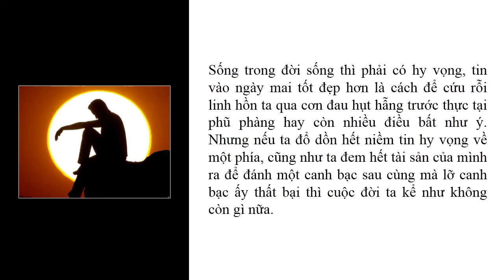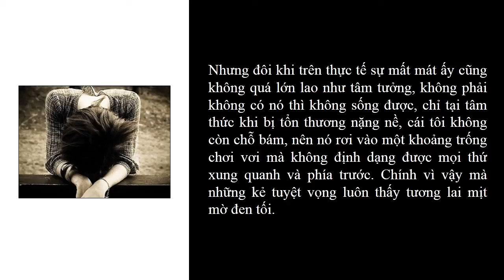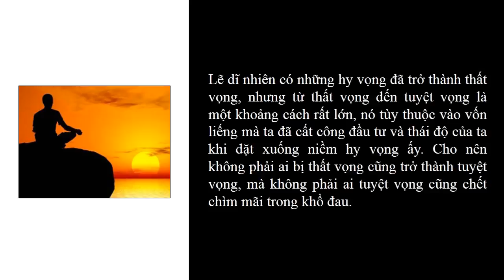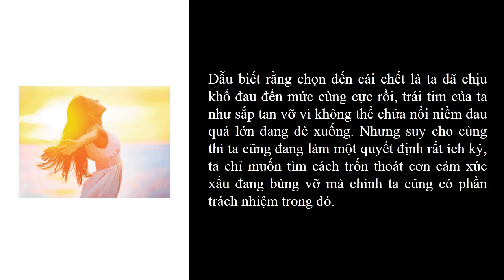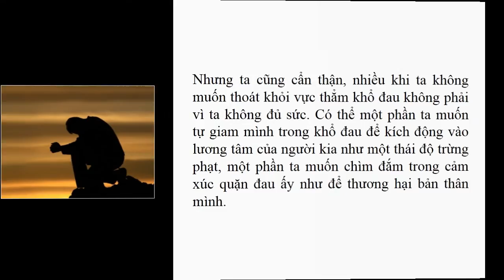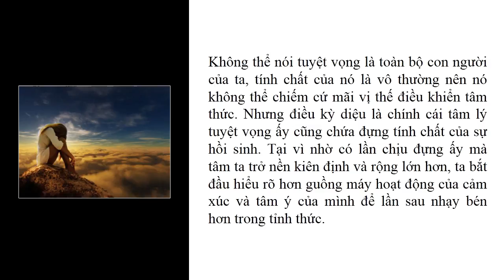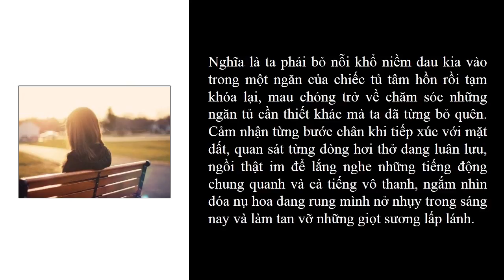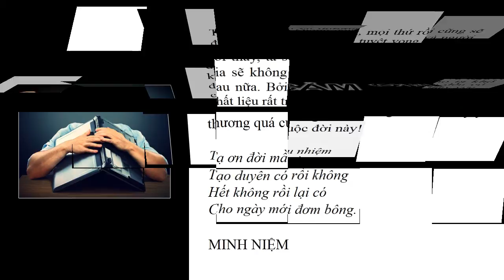LẠC MẤT CÁI TÔI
LẠC MẤT CÁI TÔI - Nhạc: Tôi ơi đừng tuyệt vọng - Sáng tác: Trịnh Công Sơn - Ca sĩ: Đỗ Trung Quân - NTH